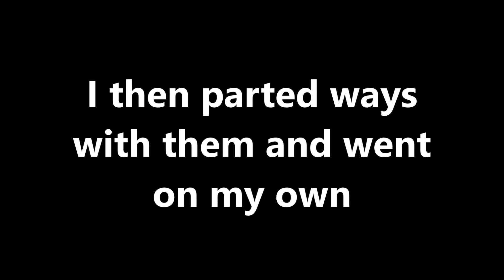Attacked By Gilligan's Island